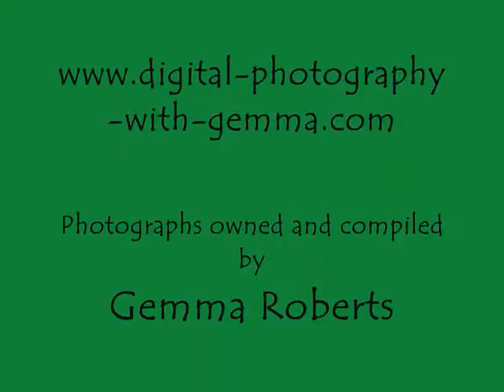GEMMA'S PHOTOS IN THE GARDEN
Gemma's photos in the garden video.
These photographs were taken in my back garden after it had been raining, there are about 30 photographs in total showcasing a few different aspects of nature.